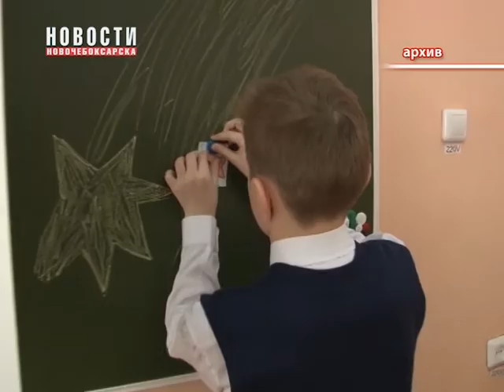В Чувашии стартовал республиканский конкурс «Самый классный классный – 2018»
С 26 февраля по 13 апреля в Чувашии проходит 13 -ый республиканский конкурс на лучшего классного руководителя «Самый классный классный – 2018».